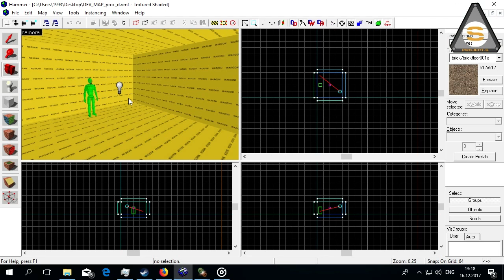Source SDK - Obfuscator (Защита Карты)